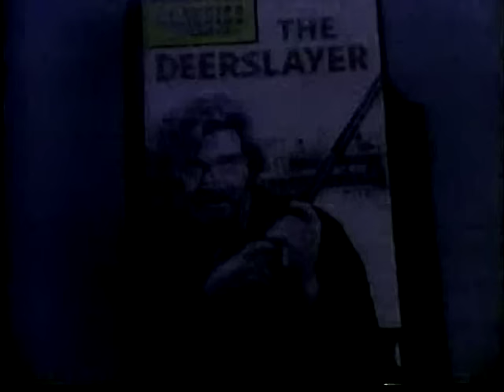THE DEERSLAYER (1978) - Steve Forrest, Ned Romero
THE DEERSLAYER (1978)
Starring: Steve Forrest, Ned Romero
Schick Sunn Classics

I claim no rights of any kind; for sharing only.